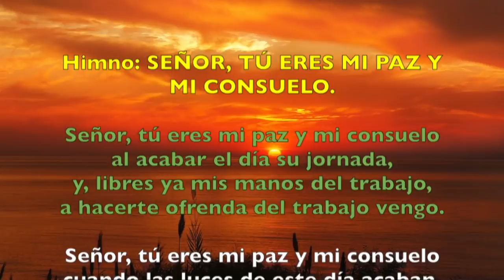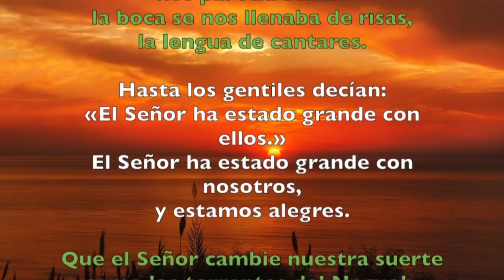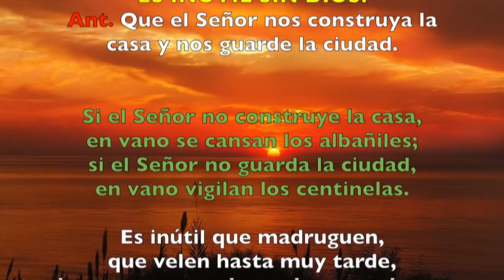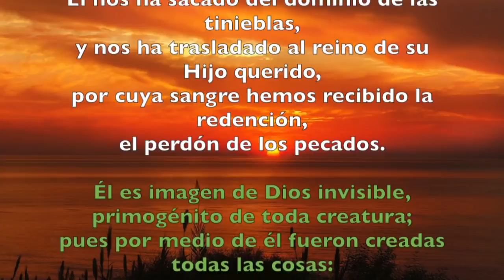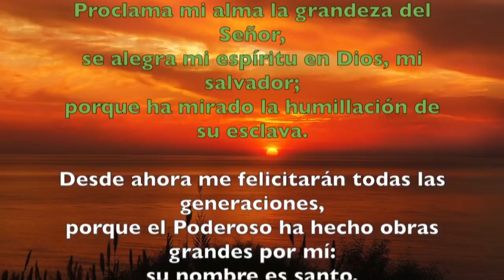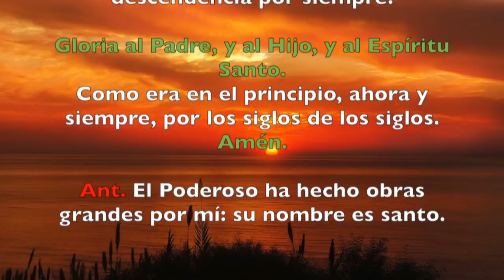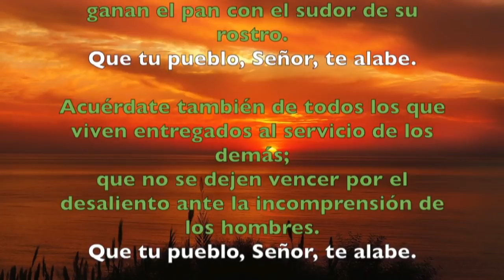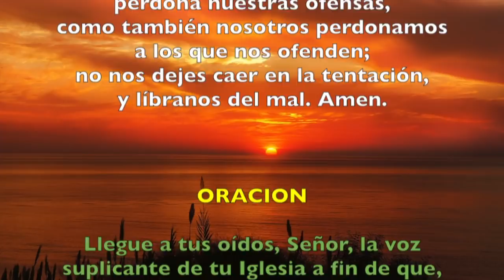Oración de la mañana (Laudes), MIÉRCOLES VII semana del T. Ordinario | Padre Sam